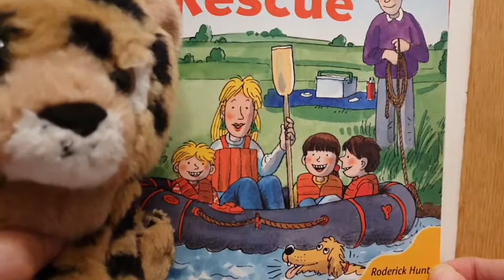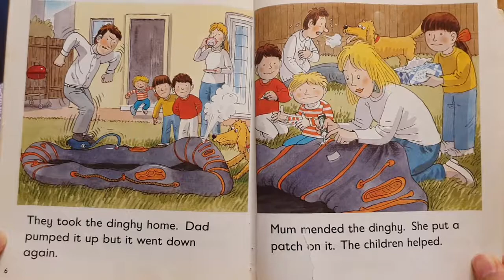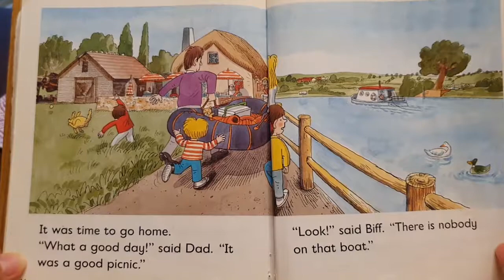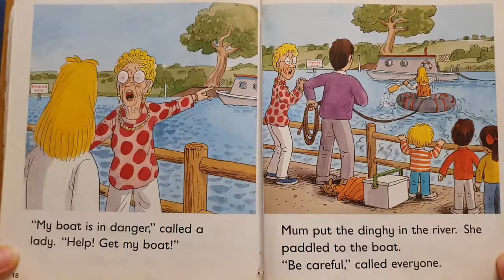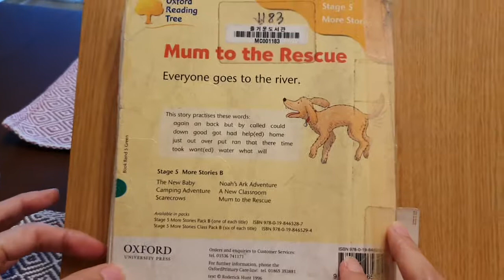[MoMAudioBook] 'Mum to the Rescue' OTR 5 - B6/Oxford Reading Tree 옥스퍼드리딩트리